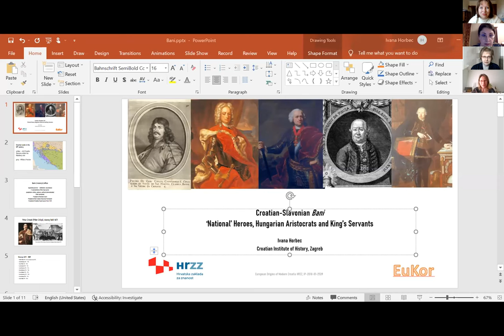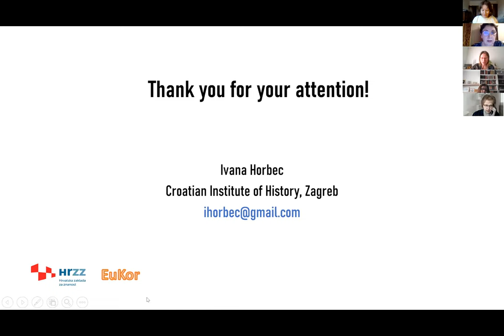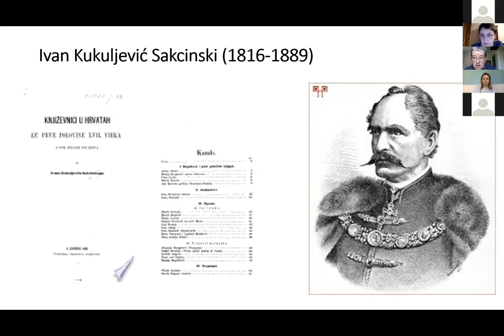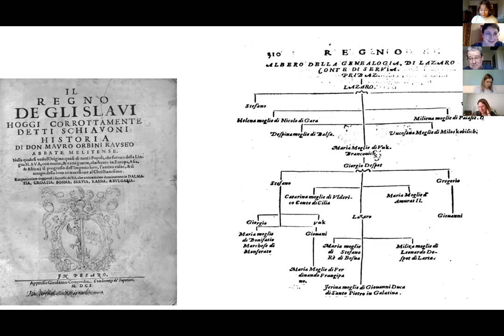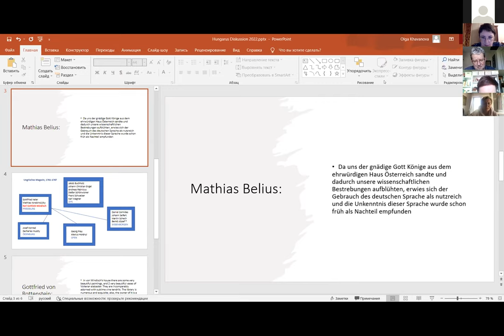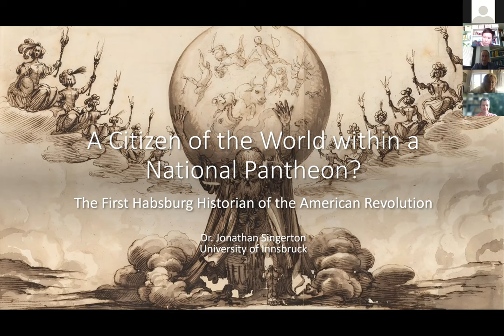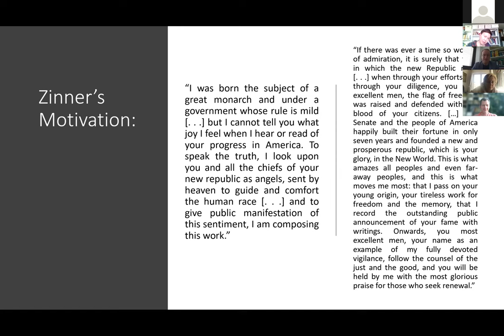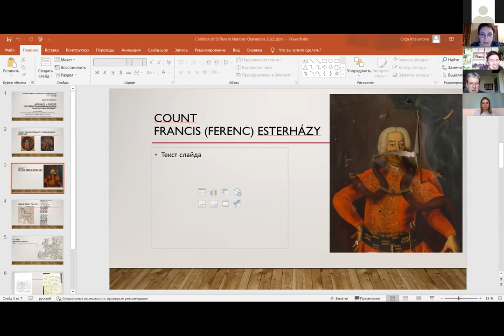«Дети разных народов»: Между множественными идентичностями и национальными пантеонами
14 апреля 2022 г. в 14:00 (13 CET) на платформе Zoom прошел международный круглый стол «“Children of Different nations”: Between Multiple Identities and the National Pantheons» («“Дети разных народов”: Между множественными идентичностями и национальными пантеонами»).

В рамках «круглого стола» выступили:

Шандор БЕНЕ (Институт истории литературы Центра гуманитарных исследований, Будапешт /Философский факультет Загребского университета, Загреб). «Семейное сходство»: Братья Зрини и формирование параллельных национальных идентичностей в середине XVII в.

Ивана ХОРБЕЦ (Хорватский институт истории, Загреб). Хорватско-славонские баны: «национальные» герои, венгерские аристократы и слуги короля

Андреа ЗАЙДЛЕР (Венский университет, Вена). Немецкая община полиэтничного Пресбурга во второй половине XVIII в.

Джонатан СИНДЖЕРТОН (Инсбрукский университет, Инсбрук). Гражданин мира в национальном пантеоне? Первый габсбургский историк Американской революции

Ольга ХАВАНОВА (Институт славяноведения РАН, Москва). Национальность ― придворный: забытый венгерский дипломат граф Николаус Эстерхази

Ивана ЧИРИЧ (Музей Николы Теслы, Белград) Никола Тесла ― от европейского эмигранта до американского изобретателя: вклад серба из Лики в мировую цивилизацию в зеркале прессы

Рабочий язык — английский.